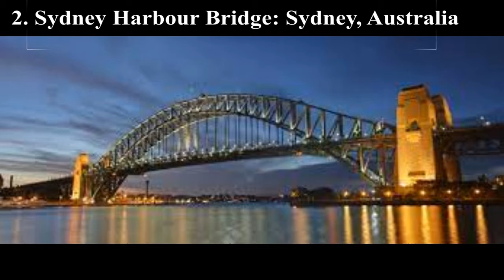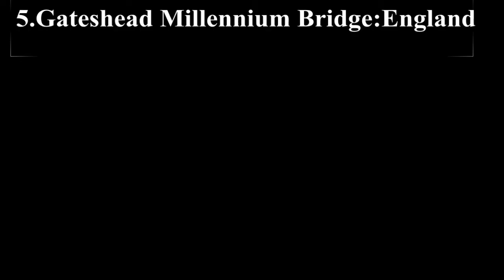Top 5 most amazing bridges in the world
From bridges built thousands of years ago and are still in use ... to iconic landmarks and amazing feats of engineering ... Here are 5 of the most amazing bridges in the world!

#1  The Golden Gate Bridge
is a suspension bridge spanning the Golden Gate, the one-mile-wide (1.6 km) strait connecting San Francisco Bay and the Pacific Ocean. The structure links the U.S. city of San Francisco, California—the northern tip of the San Francisco Peninsula—to Marin County, carrying both U.S. Route 101 and California State Route 1 across the strait. The bridge is one of the most internationally recognized symbols of San Francisco and California.

#2   The Sydney Harbour Bridge
 is an Australian heritage-listed steel through arch bridge across Sydney Harbour that carries rail, vehicular, bicycle, and pedestrian traffic between the Sydney central business district (CBD) and the North Shore. The view of the bridge, the harbor, and the nearby Sydney Opera House is widely regarded as an iconic image of Sydney, and of Australia itself. The bridge is nicknamed "The Coat hanger" because of its arch-based design.

#3  The Ponte Vecchio ("Old Bridge",
is a medieval stone closed-spandrel segmental arch bridge over the Arno River, in Florence, Italy. It is noted for the shops built along it, as was once common. Butchers, tanners, and farmers initially occupied the shops; the present tenants are jewelers, art dealers, and souvenir sellers The Ponte Vecchio's two neighboring bridges are the Ponte Santa Trinita and the Ponte alle Grazie

is a hybrid cable-stayed/suspension bridge in New York City, spanning the East River between Manhattan Island and Brooklyn on Long Island. Opened on May 24, 1883, the Brooklyn Bridge was the first fixed crossing of the East River. It was also the longest suspension bridge in the world at the time of its opening, with a main span of 1,595.5 feet (486.3 m) and a deck 127 ft (38.7 m) above mean high water. The span was originally called the New York and Brooklyn Bridge or the East River Bridge but was officially renamed the Brooklyn Bridge in 1915.

#5  Gateshead Millennium Bridge
is the world's first and currently only tilting bridge. But the most amazing thing about this pedestrian and biker crossing of the Tyne River is that it appears as if an eye is winking whenever it is raised and lowered